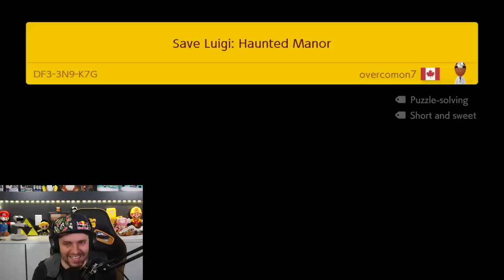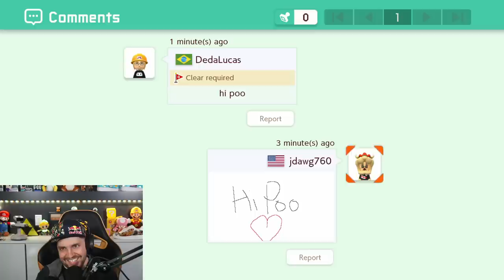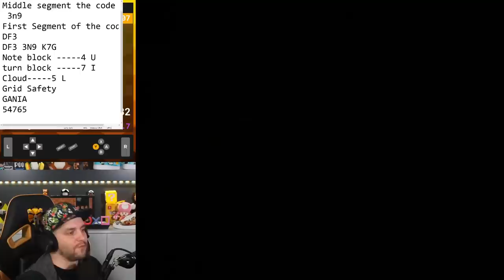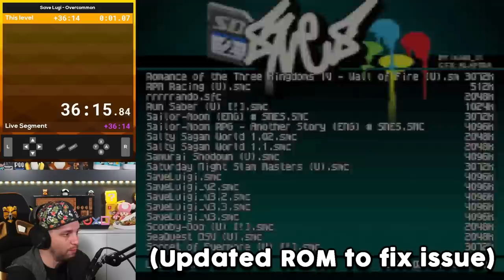After TWO Years, a 16 Year Old made this ROM Hack. FINALE | Save Luigi Super Mario World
Thank you to Overcommon7 for sending me this hack! It's wonderful and everyone who watched live agrees. Really can't wait to see what's next from you, man.

This is a ROM Hack of Super Mario World. Talented creators can use third party tools to create their own Mario games, often they are VERY unique! This one adds the unique twist that Bowser kidnapped ... LUIGI?

Get yourself some GPB Swag!

4/7/20.